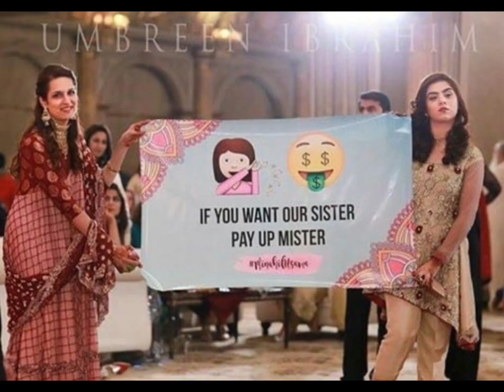"Graceful Bride Entry Ideas to Wow Your Guests | Wedding Entrance Inspiration"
In this captivating video, explore a plethora of enchanting bride entry ideas guaranteed to leave your guests in awe. From timeless elegance to modern flair, discover inspiration to craft the perfect entrance for your special day. Whether you dream of a romantic walk down the aisle or a grand spectacle, we've got you covered. Get ready to make a statement and set the tone for your unforgettable wedding celebration.